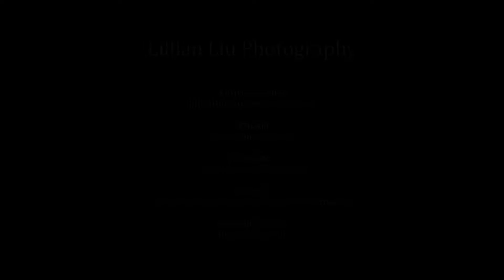Lillian Liu Photography - Behind The Scenes Photo Shoot Film